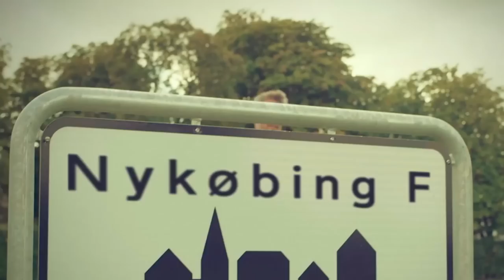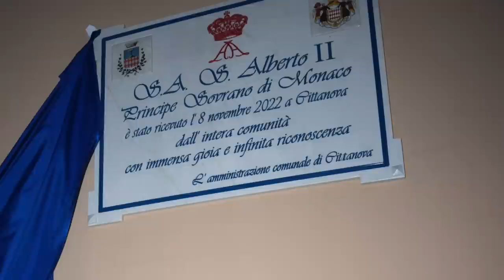Crown Princess Mary of Denmark Begins Her Visit to Zanzibar! Plus, Other Royal Daily News!!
Their Royal Highnesses Grand Duke Henri and Grand Duchess Maria Teresa of Luxembourg view the interactive exhibition entitled, In Transfer: A New Condition, in Belval.

His Royal Highness Crown Prince Frederik of Denmark attends a reception in connection with the publication of the final two volumes of the 6th Edition of Trap Denmark.

Her Royal Highness Crown Princess Mary of Denmark arrived in Zanzibar this morning for a two-day meeting of the High-Level Commission International Conference on Population and Development (ICPD+25) High-Level Commission Meeting.

His Royal Highness Prince Joachim of Denmark confirmed to a Danish journalist that he and his family will be moving out of France after his contract with the Danish Embassy expires next Summer.

Her Royal Highness Princess Benedikte of Denmark, as Patron, attends The Guild’s Show 2022 held at Moltke's Palace (Christian VII's Palace).

Her Majesty The Queen, as Patron of the Ebbe Munck Memorial Fund, presides over the presentation of the 2022 Ebbe Munck Honorary Award ceremony held at Christiansborg Slot.

Their Royal Highnesses Crown Prince Haakon and Crown Princess Mette-Marit of the Norway attended the 75th anniversary celebrations of the Norwegian Church Aid held at the Oslo Domkirke.

His Serene Highness Prince Albert II of Monaco accompanied by a Monegasque delegation continue their visit to Southern Italy.